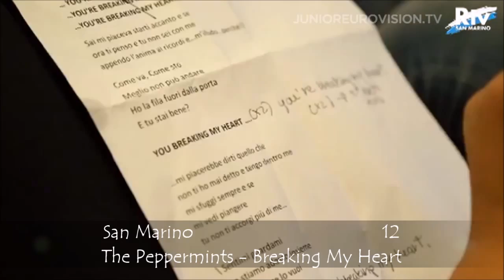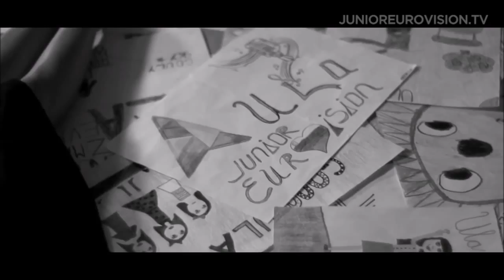Junior Eurovision 2014 - My Top 16 (from Belgium)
My top 16 of JESC 2014.
Please respect my opinion.